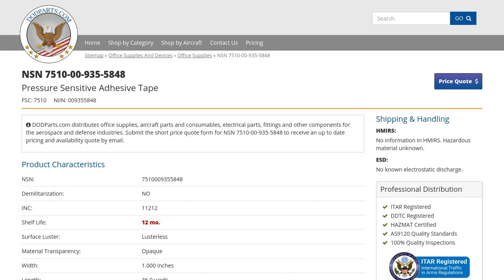NSN 7510-00-935-5848 Pressure Sensitive Adhesive Tape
NSN: 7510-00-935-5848 a Pressure Sensitive Adhesive Tape. Part Number: 410. This product can be located in our Office Supplies section on our